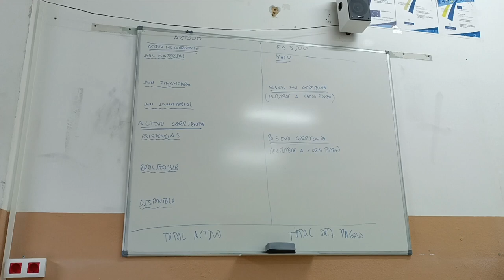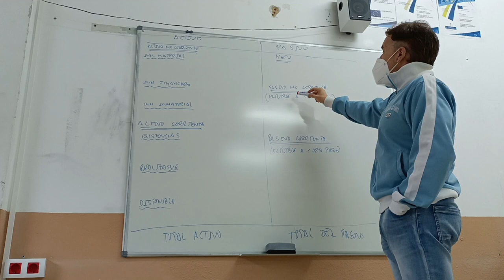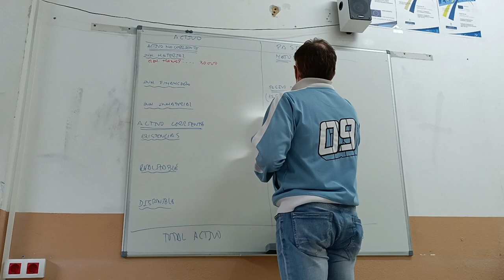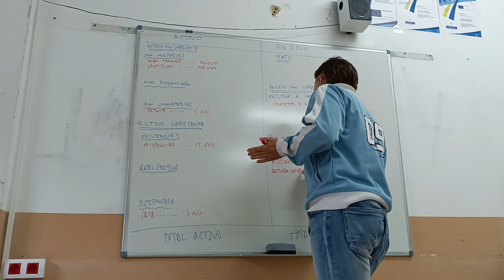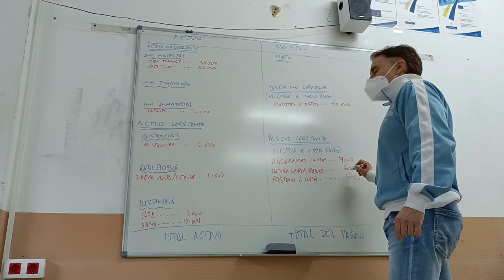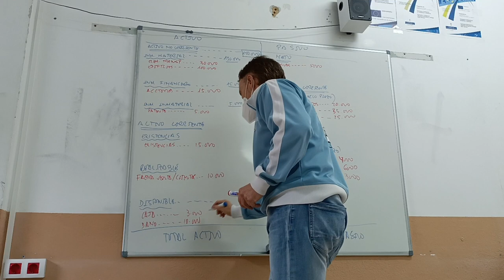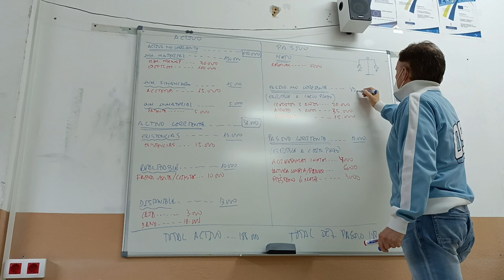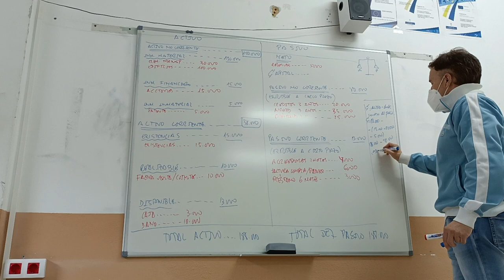Ejercicio de Balances II.